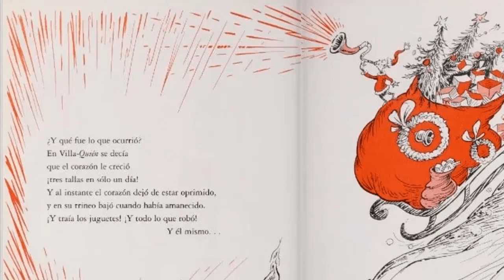Recordando El Grinch - Un Clásico no tan clásico Navideño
Antes esta iba a ser un Video Navideño, pero termino por convertirse en uno Post Navidad xd, con todo y la pequeña tardanza hoy recordaremos uno de los pocos títulos navideños que se nos puede llegar a la mente al pensar en estas fechas, que con el pasar de los años podemos catalogarlo como un clasico, ideal para rejugar en estas fechas.

Acompáñame en mis directos de Twitch los Lunes, Miércoles, Viernes y Sábados a partir de las 6:30pm

NickName PS4: AcademicMedal0